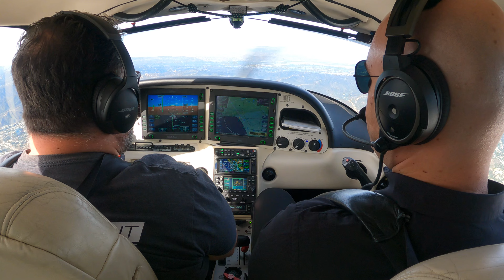Watch Out for This Common LA Special Flight Rules Error